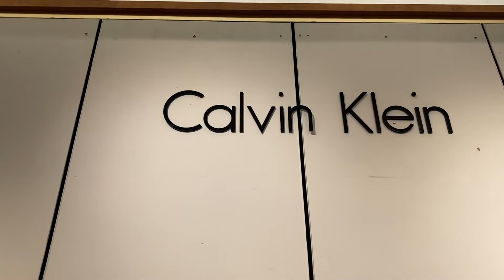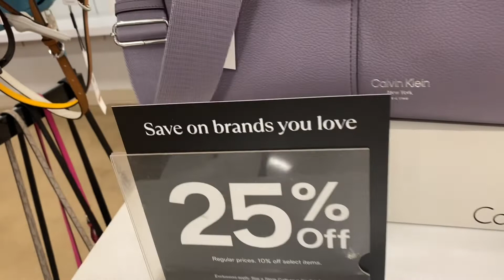CALVIN KLEIN HANDBAGS AT MACY 40%OFF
CALVIN KLEIN AT MACY